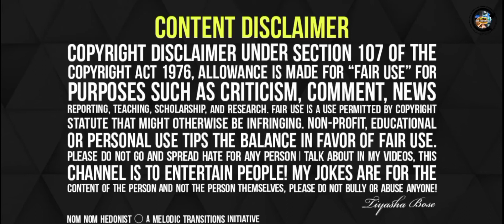THE WEDDING VINES || EPISODE 1 || ALL ABOUT THE GOLD DIGGER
Hello guys.
Welcome back to another Brand New Vine.

I hope you're enjoying the vines.
Do comment your feedback in the comments section below.

Also mention if you have someone like Jhuma or Ranu around you 😉😉

Make others smile too 😊 ☺

Take Love ❤